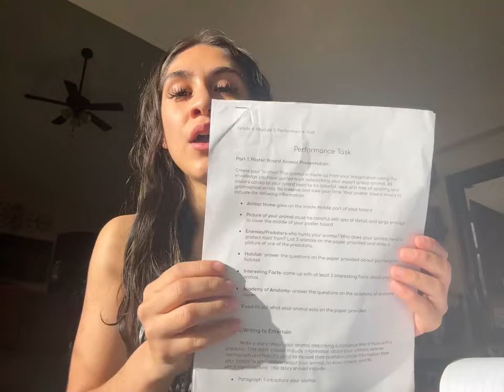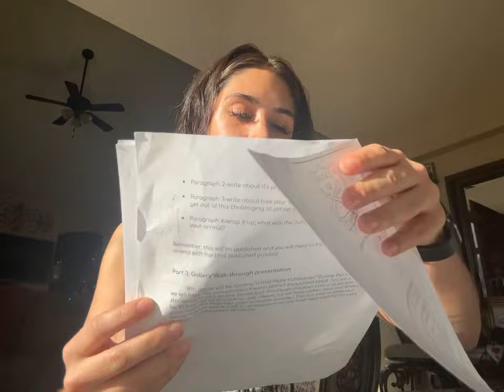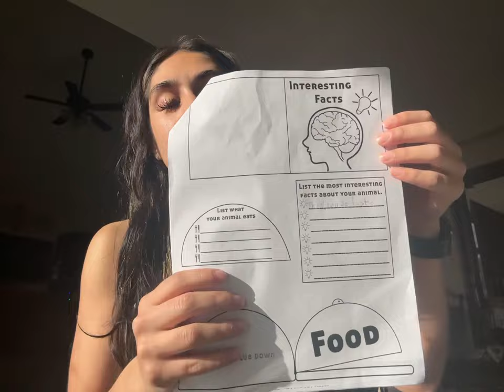Animal Defense Performance Task: 1 of 2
Information on Animal Defense Research Project! Apologies about Zoom not performing!